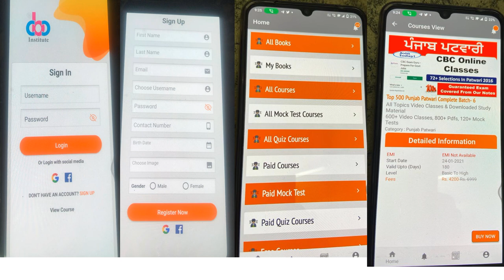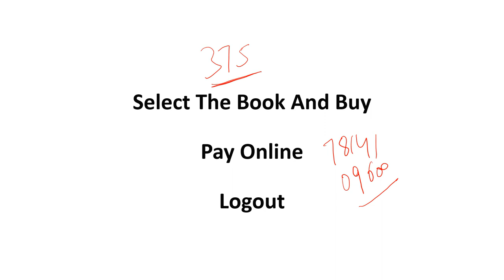Punjab Patwari Mock Test Series Booklet II 25 Mock Test As Per Exam Pattern.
2600+ Selections
Excise Topper
PPSC Topper
Clerk Topper
Patwari Topper